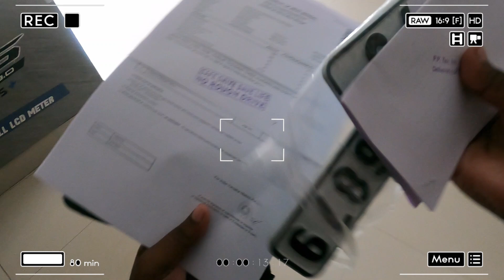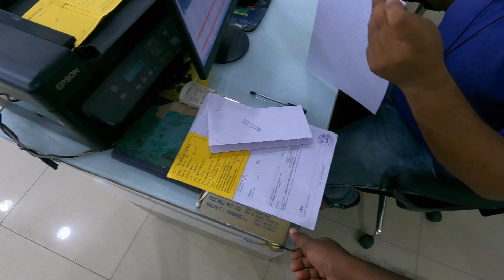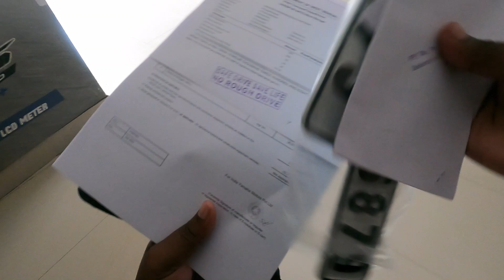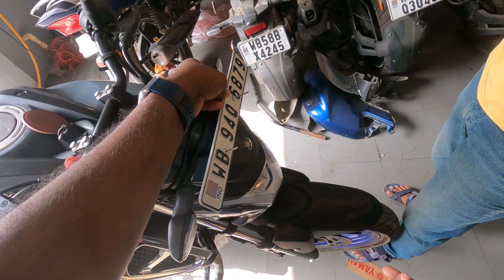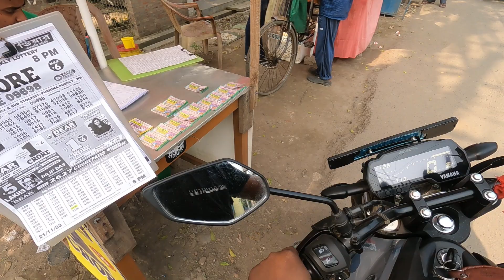🥰Finally নাম্বার প্লেট লাগলো My New Yamaha FZs V4 | কতদিন লাগলো নাম্বার প্লেট আসতে?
This is Uttam Sarkar.
On This Channel I am Sharing My Daily Life-Style, Travelling etc with You Guys.
I am Working On YouTube Last 3 Years. And Made a Platform Where I am Sharing My Knowledge with Around 3 Lakh Students Who are Study Engineering.

I Hope You will Enjoy Watching My Videos & Shower Your Love on Us.
Because a Promise will Always be a Promise.

Id: uttamsarkar102

About Me:
My Self Uttam Sarkar, Studies B.Tceh Computer Science & Engineering From Kolkata. I am From Murshidabad (Village Area).

Always Keep Support, Thank You
"Easy Tutorial Point" "Uttam Sarkar Vlogs"